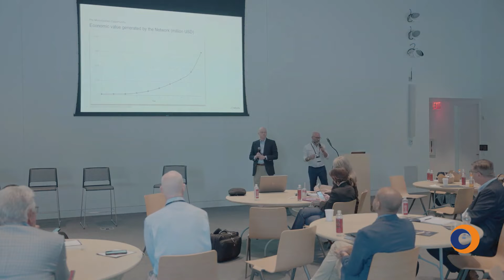NYC Assembly '22: Monetizing on Velocity Network (Cisive & VNF)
James Owens, CEO and President at Cisive, and Dror Gurevich, Founder and CEO at Velocity Network Foundation (VNF), discuss the Internet of Careers and the innovative, incentivized blockchain ecosystem of the future.